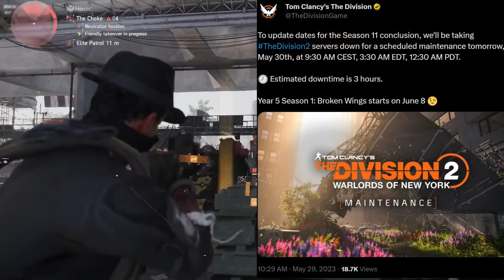BREAKING NEWS! The Division 2 YEAR 5 Season 1 is ALMOST HERE! We Have a RELEASE Date!